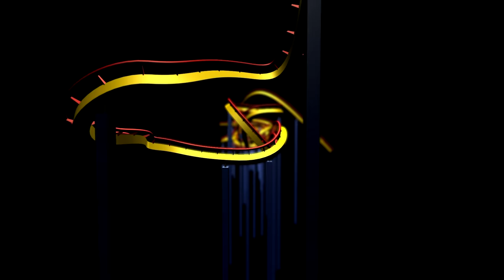Omnibus (On-Ride 4K) Disneyland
Climb into a classic chassis and sit back and relax as you are transported from one end of Main Street, U.S.A. to the other.

Other vintage vehicles include:

Horse-Drawn Street Car, an old-fashioned trolley pulled by a horse
Jitney, an early automobile without a roof
Fire Engine, a replica of the very first fire trucks
Omnibus, a gas-powered, open-air 2-story bus
Come experience a jaunty journey from a bygone era!

Where to Board
There are 2 stops in Disneyland park:  Town Square near City Hall
Central Plaza in front of Sleeping Beauty Castle
Each trip is one-way.